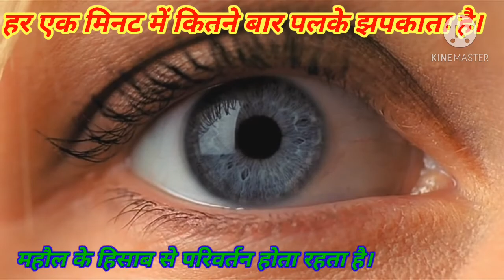क्या आपको पता है इंसान हर 1 मिनट में कितने बार पलके झपकाता है। youtube shorts rajak motivational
क्या आपको पता है इंसान हर 1 मिनट में कितने बार पलके झपकाता है। youtube shorts rajak motivational amazing facts videos

Your peris

rajak motivational
rajak amazing
rajak facts
rajak shorts
rajak videos
shyambihari rajak
youtube shorts
youtube video
youtube sort
youtube facts
rajak shorts
rajak videos
shyambihari rajak
Ss motivational
Ss shorts
Ss amazing
Sbr motivated
shyambihari rajak shorts
shyambihari rajak
Ss motivational
shyambihari among
Ss shorts
Ss amazing facts

🙏नमस्कार दोस्तो स्वागत हैं अपने यूट्यूब चैनल rajak motivational पर मैं इस चैनल पर ज्ञानवर्धक {knowledgeable} मनोरंजन {entertaining} video डालता हूं।

जय हिंद!!
जय भारत!!
हमारा अखंड भारत!!